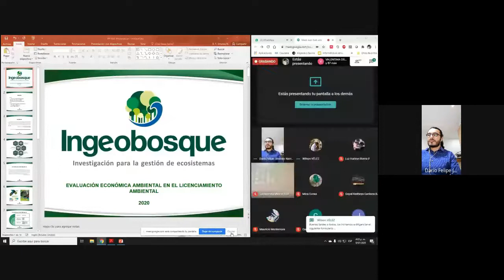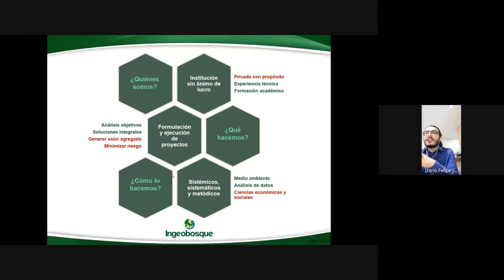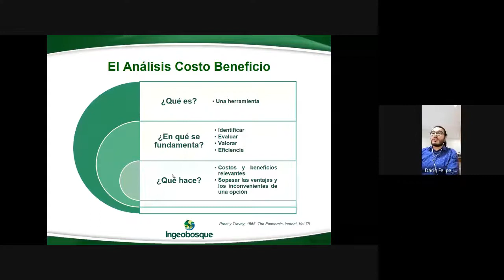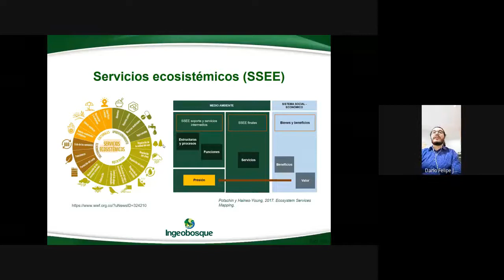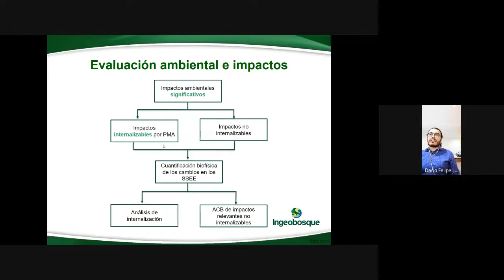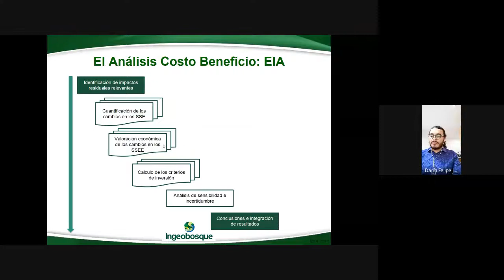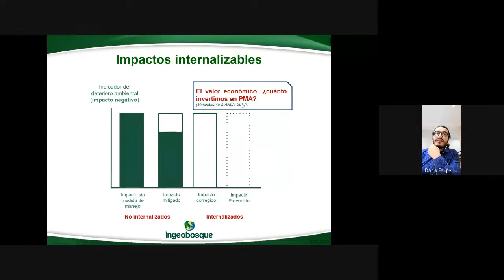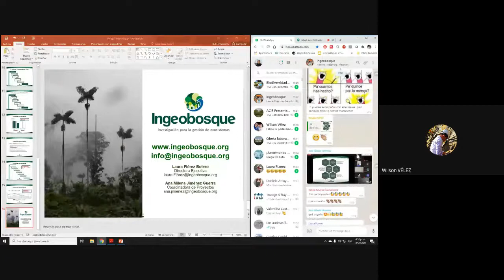Evaluación Económica Ambiental en el proceso de licenciamiento ambiental de proyectos mineros. Día 1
La Evaluación Económica Ambiental genera información para tomar decisiones sobre la gestión de los recursos naturales. Utilizando herramientas de la economía, se logra una correcta identificación y valoración de los impactos generados por cada proyecto, buscando llegar a resultados y recomendaciones que permitan que el desarrollo económico no entre en conflicto con la conservación y restauración del capital natural.

MSc. Darío Felipe Jiménez Narváez. Subdirector administrativo y financiero de Ingeobosque, es Ingeniero Forestal y Magíster en Ciencias Económicas. Cuenta con cinco años de experiencia en evaluación económica ambiental y el análisis financiero de proyectos.

PhD (e). Luz Yadira Gómez Hernández. Economista jefe de Ingeobosque, es Economista,  Magíster en Economía de la Universidad de Buenos Aires y estudiante del PhD en Economía Aplicada de la Universidad Autónoma de Barcelona. Con cinco años experiencia en evaluación económica ambiental de proyectos y evaluación de impacto de políticas públicas urbanas.